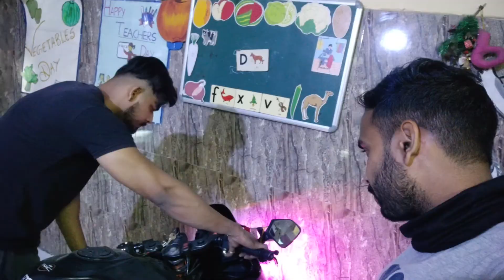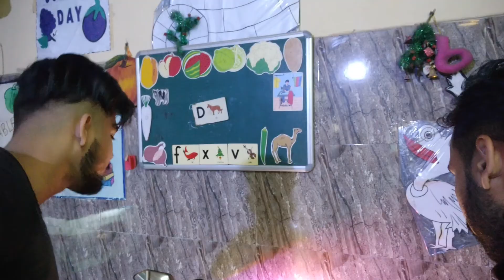KTM Accident acha hua bach gaye ?😱TBC vlogs